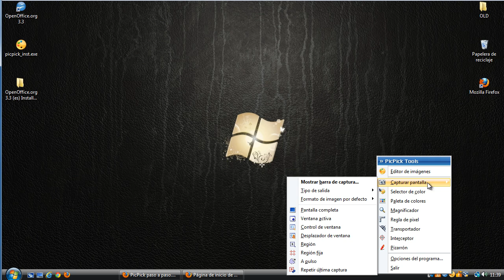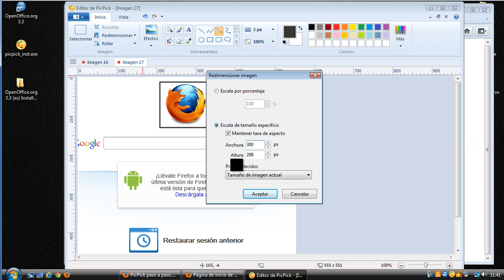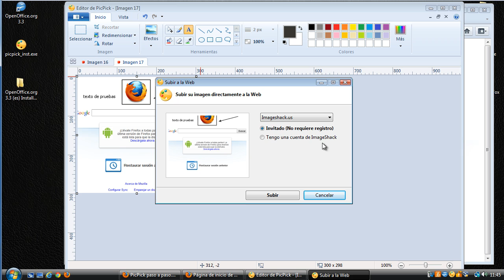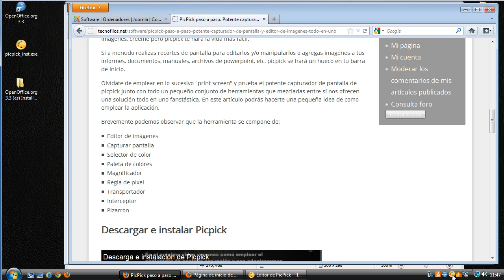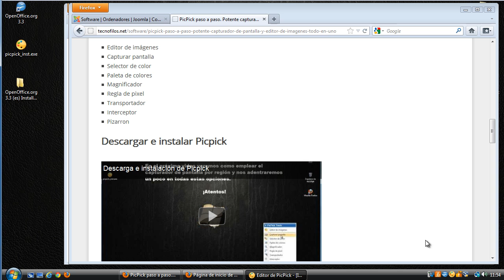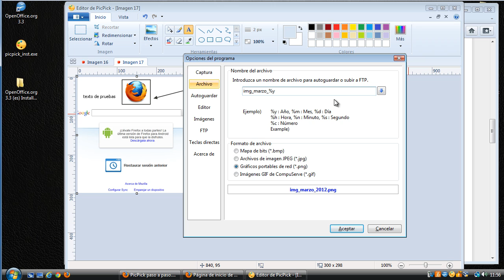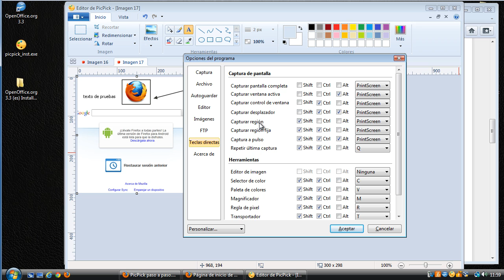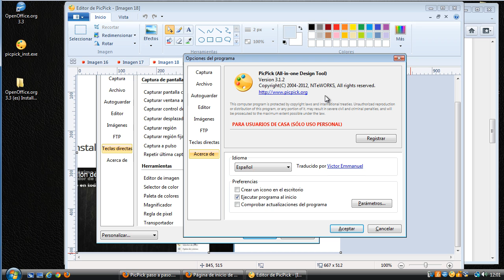Cómo realizar una captura de pantalla con PicPick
La idea del video es mostrar cómo podemos realizar una captura de pantalla con PicPick. Además, muestro a grandes rasgos como funcionan el resto de herramientas complementarias que tenemos disponibles.

Es considerado el mejor capturador de pantalla para Windows en Lifehacker

¡Atentos!